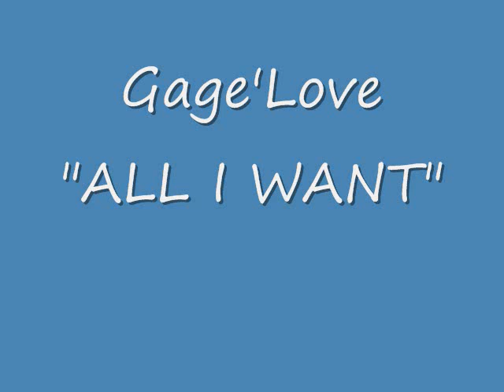Bezy Baby -Gage'Love "ALL I WANT"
RUD3 ENT GAGE'LOVE